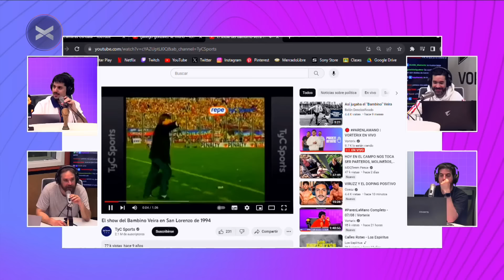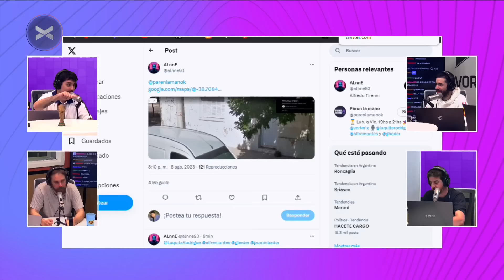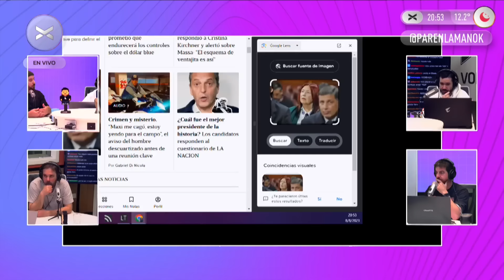ParenLaMano - Chuki Beder era anarquista - 08/08 | Vorterix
00:00 Gran intro
03:15 Luis Luis Rodriguez
04:20 Mundo covid
06:30 Germán enfermo
08:00 Joaquin, lesionado, se deja estar
09:00 Luis Luis lesionado
10:00 Cancha dura
12:20 Estadio físico del equipo: Deplorable
14:15 La gran jugada de Germán
15:10 Luis lastimado
16:20 Relatos y frases del fútbol
20:00 La historia de vida de Joquin: España, guionista y más
28:20 La mejor anécdota de Joaquín
42:00 Germán en Olga
50:30 Rock nacional
52:00 "Caminar la calle" by Beder
54:00 Germán "Chuki" Beder era anarquista
1:04:00 Apodos del grupó
1:07:00 Lucas con Quilmes
1:09:30 La firma deChuki
1:11:11 Gracias McCain
1:15:00 La columna de Joaco
1:30:00 Gracias Coderhouse